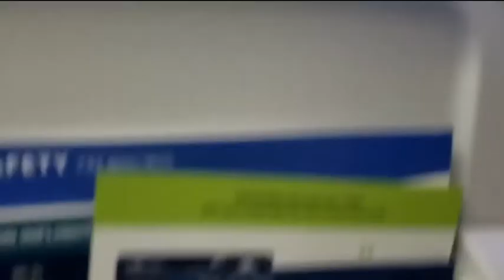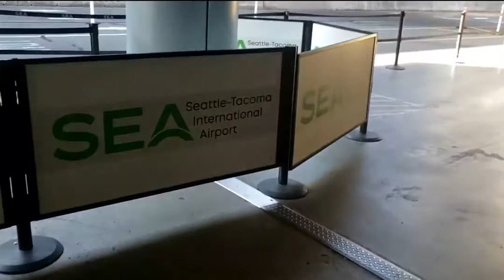Washington State, Seattle Vacation Of 2021 Day 1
TheBlackTube
This Video was uploaded on YouTube 2020 but it was a clip from my Xbox 2019